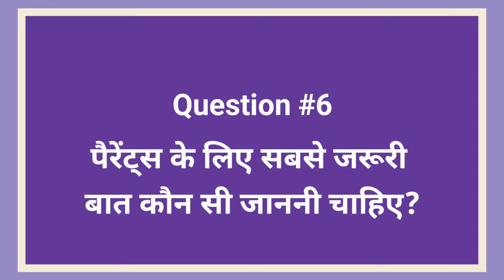Autism Kya Beemari Hai | What is Autism Spectrum Disorder | Autism Ki Beemari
Dr Musharraf Husain on Healthy Health Forever detailed in this video about  Autism causes symptoms and treatment. Autism also called autism spectrum disorder, is a disease which very common in kids ages between 1 to 5 years. Parents should know about the autism symptoms and autism treatment options otherwise it can lead to major developmental disorders in children.

I have interviewed an expert in autism therapy Dr Hema Kapoor Thakral, she is a gold medalist doctor having 20 years of experience and she explained autism in detail in this video which can be very helpful for the parents of kids.

Is video me aap janenge autism ki bimari ke laakshan aur autim samasya ka ilaja kya hai. Kis age ke bachchon me autim bimari ke lakshan aane klagte hain aur inse kasi ebacha jaye.